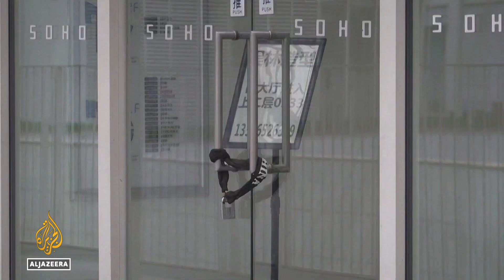WHO says China’s zero-COVID strategy unsustainable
China’s zero-COVID strategy to defeat the pandemic is not sustainable, the head of the World Health Organization has said, in a rare public criticism by the UN agency on a government’s handling of the coronavirus.
Draconian measures have trapped most of Shanghai’s 25 million people at home for weeks as China tries to stamp out the country’s worst outbreak since the pandemic began.

Al Jazeera’s Alexi O'Brien reports.